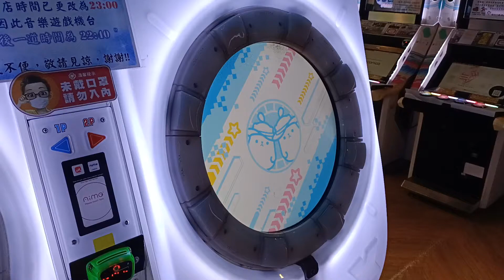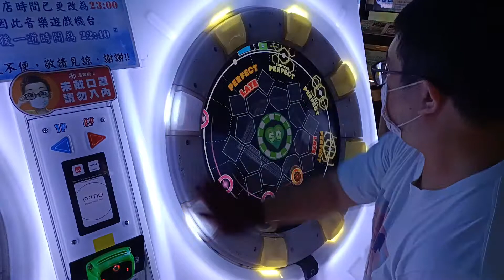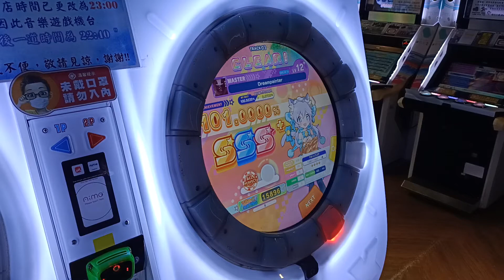【AP+★4】maimai DX UNiVERSE PLUS Dreampainter MASTER (ST) 手元參考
整張譜打起來其實很舒服 可以練到大量的拍滑配置
整體來說是推的 很值得練
譜面作者:Jack
2022/8/1 PM:8:10 台中旗艦娃娃帝國
☞Player:Beast914☜